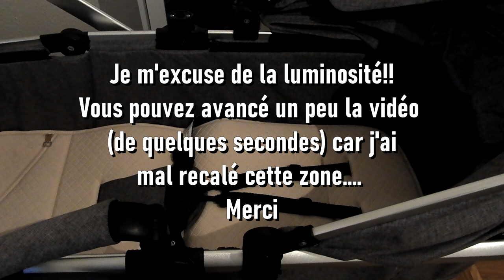DIY # 2 - Comment rendre son bébé reborn réaliste en poussette?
Petites astuces pour rendre réaliste un bébé reborn en poussette ♥♥

○  Informations  ○
Je suis consciente que ce sont des poupées et non de vrais bébé, les vidéos mises en scènes avec ces poupons, tel que mes vlogs ou autres sont une mise en valeur de la poupée et non un rituel de tous les jours !!

Contacts : (Uniquement concernant les tutoriels ou reborning)

Merci de votre passage et commentez sans hésitation ♥♥